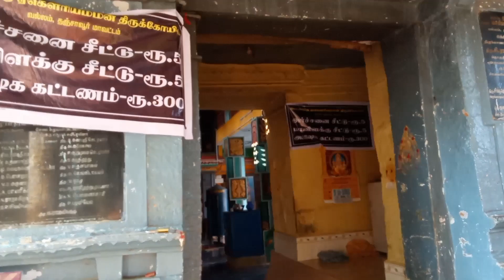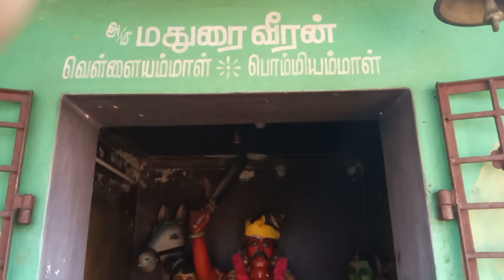தஞ்சாவூர் ஏ கௌரி அம்மன் திருக்கோயில் பயணம்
Thanjavur